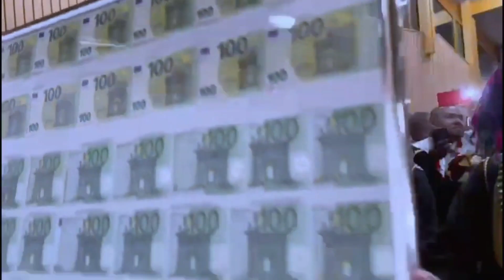Papanass FT Kay-jiviwé Élodie